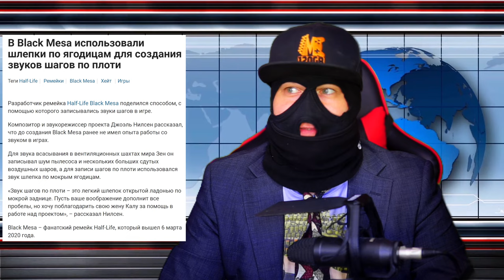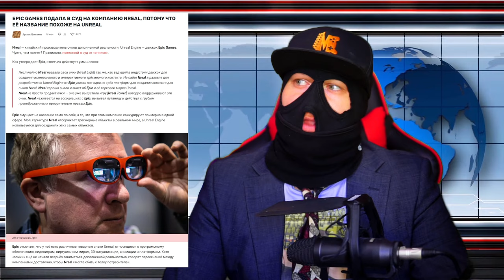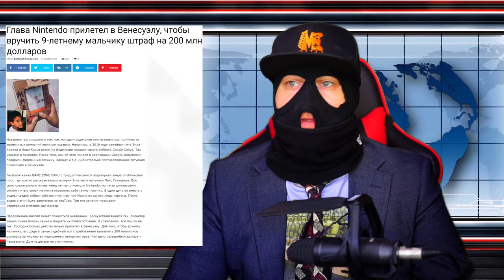ВСРАТЫЕ НОВОСТИ - АБСОЛЮТНО БЕСПОЛЕЗНАЯ ИНФОРМАЦИЯ - MARAUDER 120GB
Братва, сегодня у нас необычное видео - в нем я расскажу вам самые всратые и бесполезные, но забавные новости из мира видеоигр.

Я решил, что обычных, полезных новостей о видеоиграх на просторах интернета и ютуба - хватает с лихвой. А вот всратые новости - это тот формат, который мы заслужили. В этом выпуске вы узнаете, кто же из героев WOW трансгендер, что мы слышим вместо звуков шагов в Black Mesa, какое слово английского языка запатентовала Epic Games и как Nintendo любят своих фанатов.